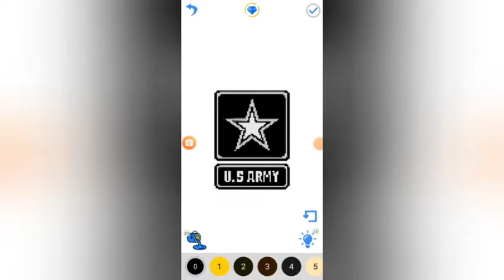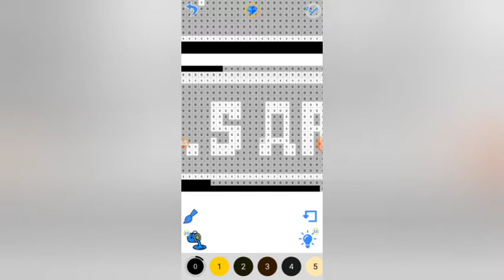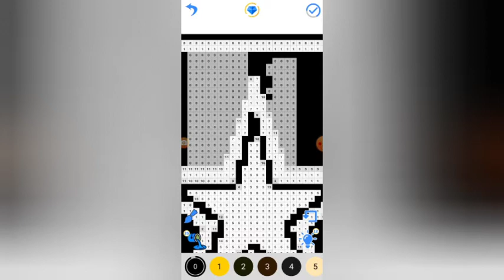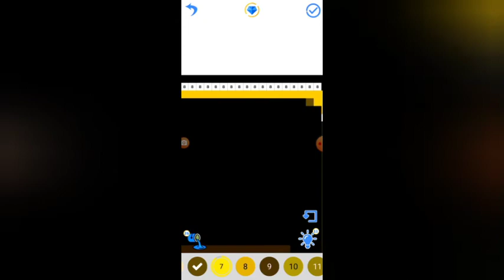U.S. Army Logo Pixel Art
The United States Army is the land service branch of the United States Armed Forces. It is one of the eight U.S. uniformed services, and is designated as the Army of the United States in the U.S. Constitution. If you want to join anywhere in the military, then the U.S. Army might be for you. Turn your passions into a career in the U.S. Army. Visit goarmy.com.